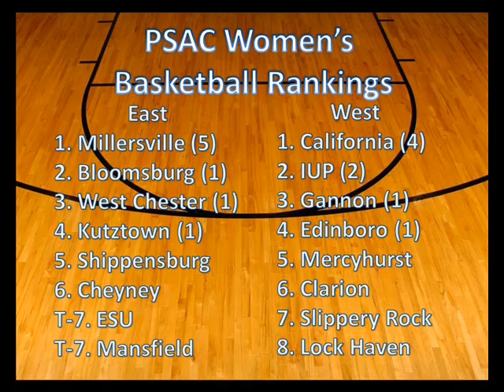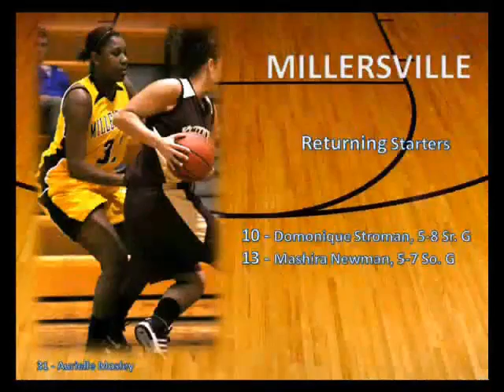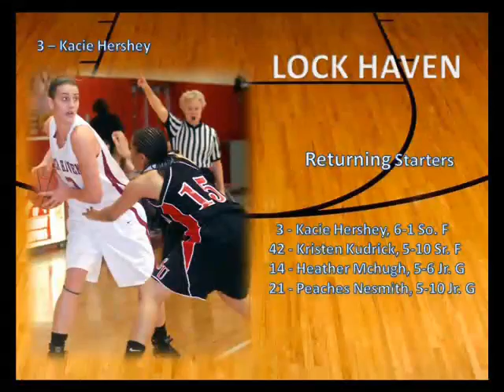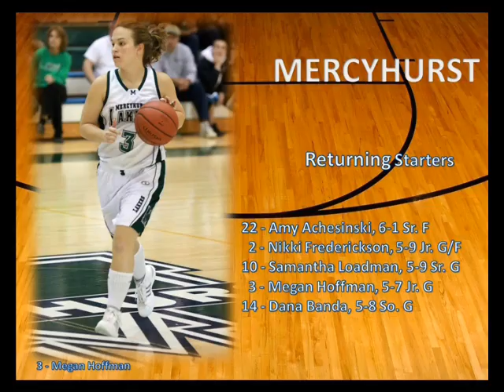2010-11 PSAC Women's Basketball Pre-Season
A preview of the 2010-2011 Pennsylvania State Athletic Conference (PSAC) men's basketball season